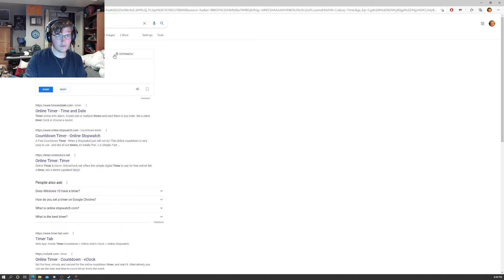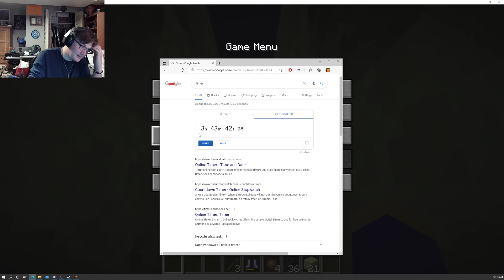Our First Minecraft Speedrun (Ep. 14) - Minecraft Realms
Wow it has been almost four months since I have uploaded and it has almost been THREE years since I have uploaded a Minecraft video!! Jessica, Sarah and I decided to do a speedrun for fun and it was absolutely chaotic.

With the holidays coming up, if you are considering buying a Playstation gift card, may I recommend do it through the link?? The purchase is still made through Amazon and I get some money for buying through the

Add me on Xbox - S1llyUm9aL00mpa

Collaborate on LinkedIn - Phillip Skelton

Follow me on Rizzle - @sillyumpaloompa

Add me on Snapchat - SillyUmpaLoompa

Add me on Steam - SillyUmpaLoompa

99% of my content is streamed on Twitch!! Be sure to follow me so you don't miss anything - SillyUmpaLoompa

Peace and much love!!